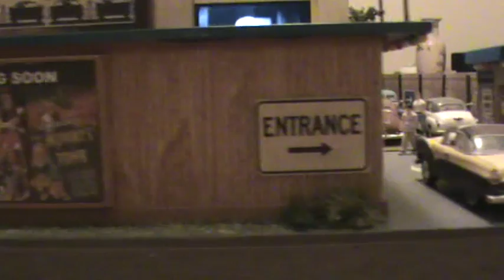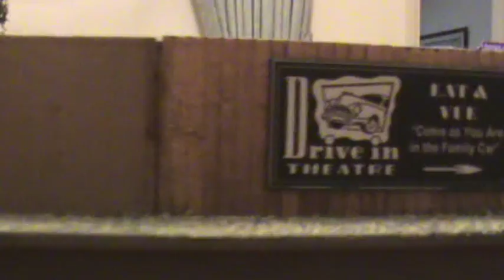MODEL DRIVE IN THEATRE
A representation of a 1960's Drive In Theatre once popular in Australia and the USA.  Idea based on a toy Drive In from the same era.  All cars are from the 50's and 60's.   Note the panel van is reversed in to the speakers to allow viewing from the "bed"!  Note the plkayground at the foot of the screen